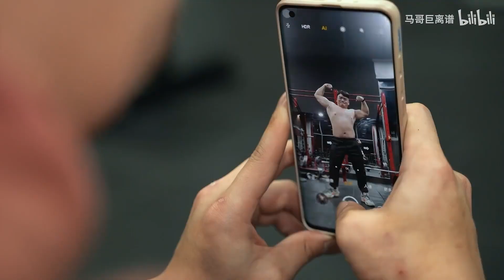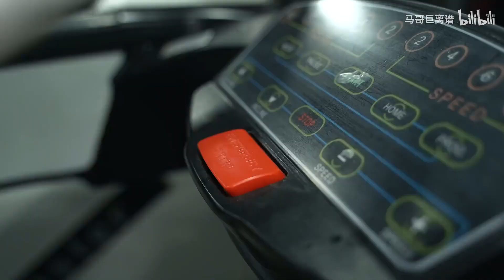当健身网红被偷拍